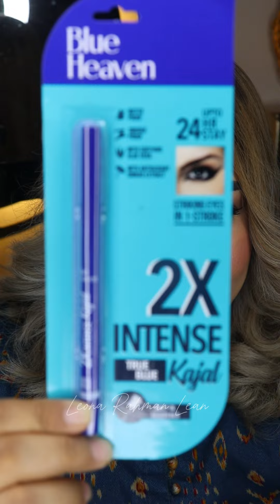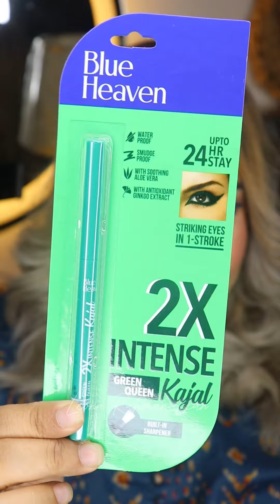কাজল দিয়ে করে ফেললাম চমৎকার আই লুক😱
Elegant Fashion Gallery র কাজল লাগিয়ে হয়ে গেলাম কলকাতার একদম ফাটাফাটি নাইকা 🥰🤪😂